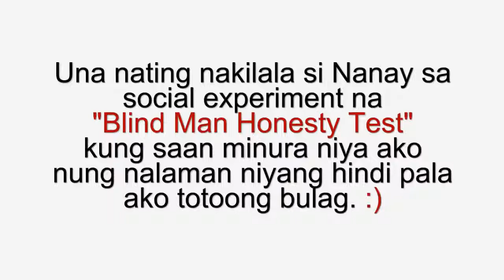ANONG ENGLISH NG Game 2